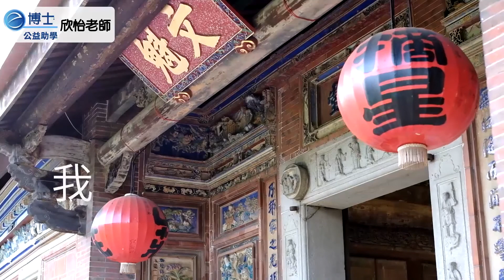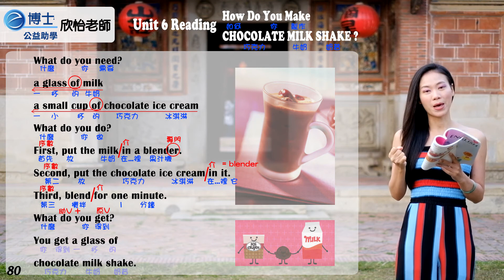欣怡老師 - 英文助學 - 國中翰林佳音版 一年級（下） 第六課 第ㄧ段 課文講解 P80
感謝授權：翰林出版事業
英文教師：欣怡老師
拍攝景點：台中市市定古蹟『摘星山莊』（台中市潭子區潭富路二段88號）
e博士攝影師：阿元
公益影片編號：DSCF1523 F2
備註：